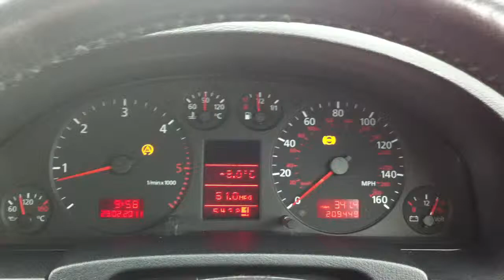Audi V6 tdi 0-60 mph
Audi A6 2.5 tdi quattro sport 180 hp tiptronic with almost 210.000 miles in the clock 330.000 km still drives like a new! Unbelievable quality